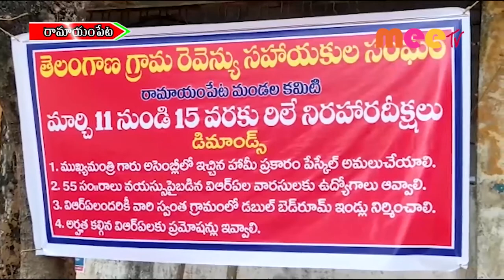రిలే నిరాహార దీక్షలు //11.03.2022//MEE TV NEWS//